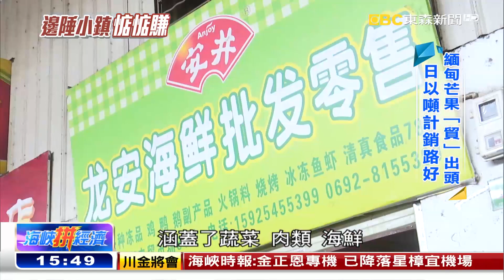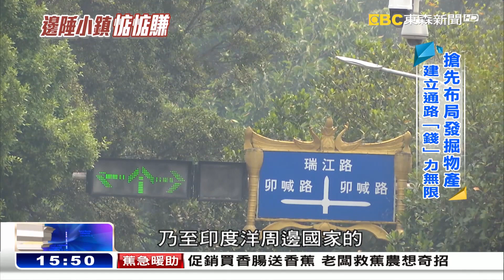邊陲小鎮「惦惦賺」 農貿珠寶「錢」力無限《海峽拚經濟》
大陸之大，處處有商機，尤其是小城小鎮更有潛力。像是雲南「瑞麗」，這個小城市位處邊陲，不像北上廣等一線城市發達，但雲南最大的邊境口岸就在這裡。獨特的地理優勢，讓台商藉著地利之便，發展跨國農貿，撐起事業半邊天！